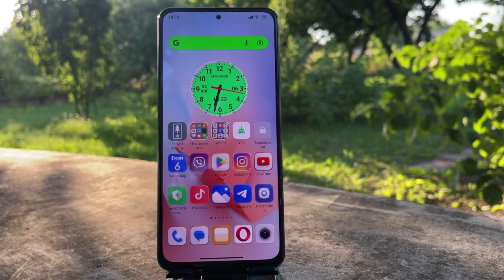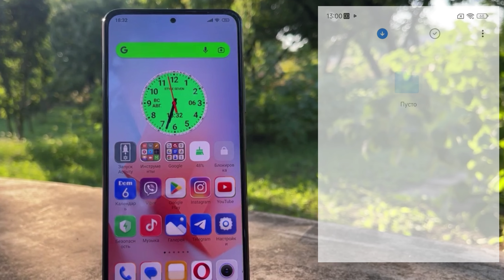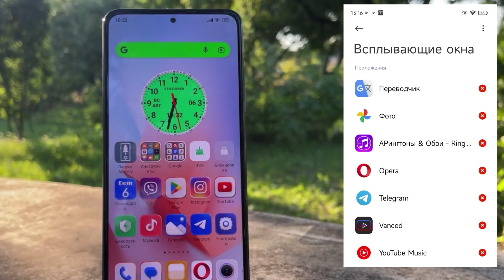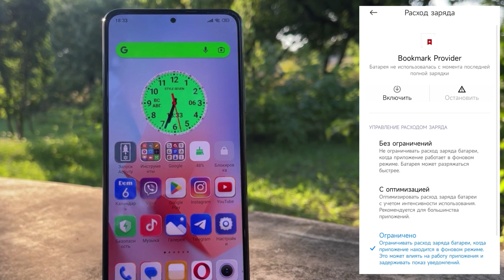Почему Быстро Разряжается Телефон? ПОСЛЕ ЭТОЙ НАСТРОЙКИ ТЕЛЕФОН БУДЕТ ДОЛГО ДЕРЖАТЬ ЗАРЯД БАТАРЕИ